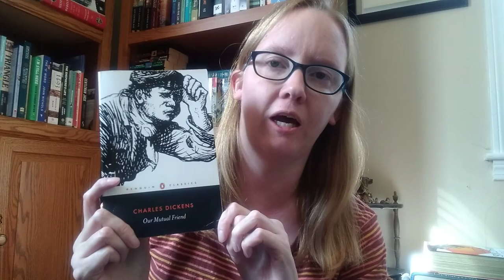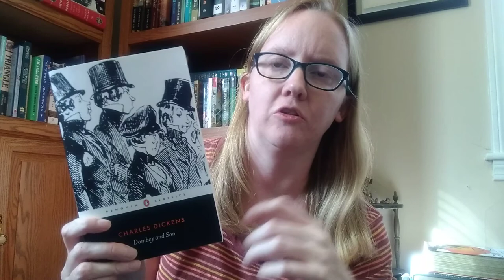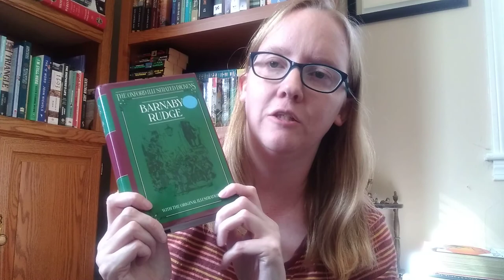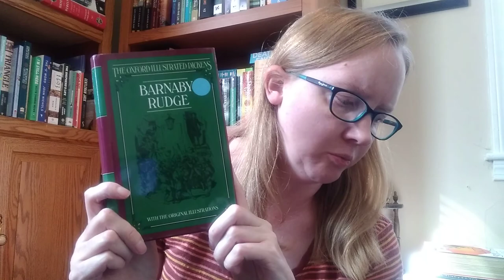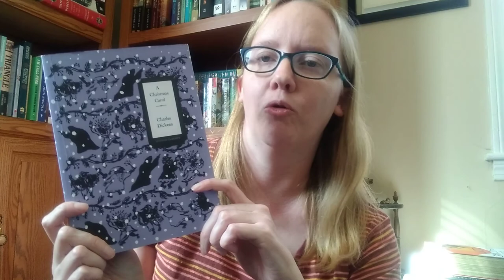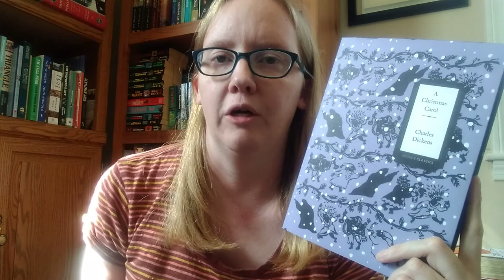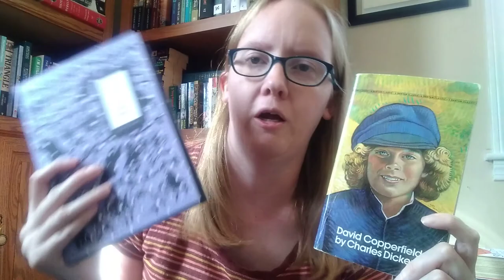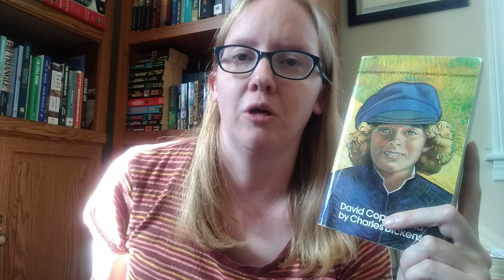Victober: Ranking the Dickens Novels I have Read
I haven't read all of Dickens novels yet. However, it is a goal I am working towards. In today's video I give a not-so-definitive ranking of my least favorite to favorite seven Dickens novels I have read.

Currently reading: Little Dorritt

Haven't Read:
Hard Times
Oliver Twist
Tale of Two Cities
Nicholas Nickleby
The Pickwick Papers
Martin Chuzzlewit
The Old Curiosity Shop* (I started this one, but never finished it.)

Dickens novels I have read:
Our Mutual Friend
Dombey and Son
The Mystery of Edwin Drood
Barnaby Rudge
A Christmas Carol
David Copperfield
Bleak House